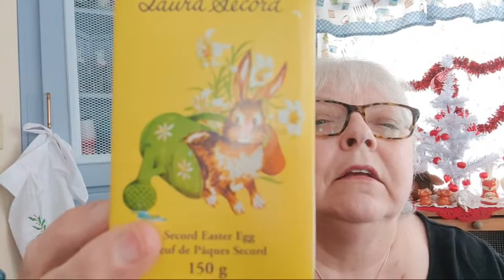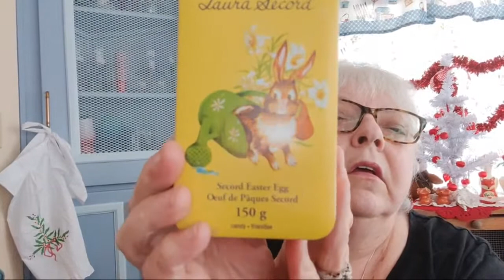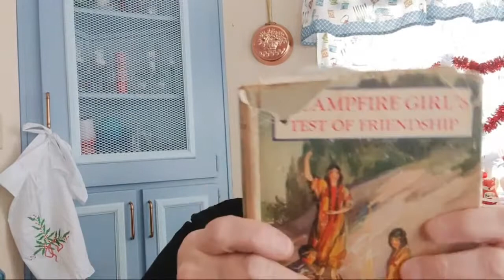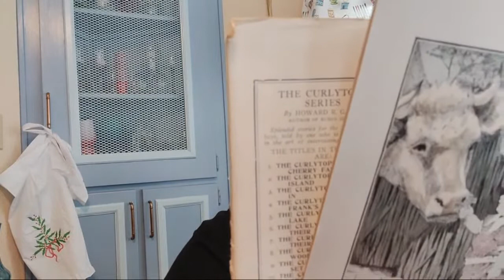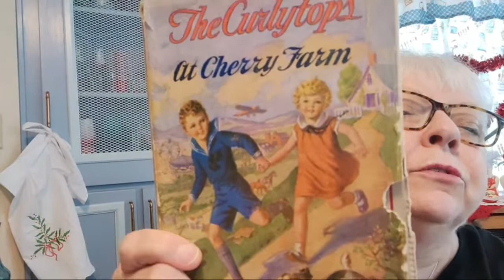Surprise Wednesday Live Sale!